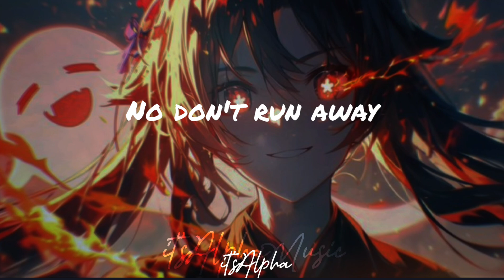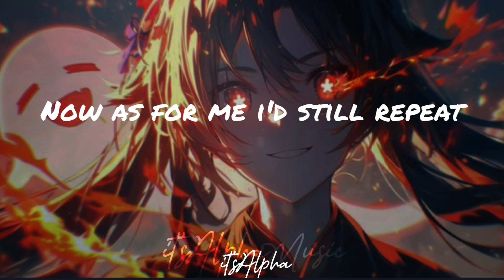Shame's Defeat (lyrics)~ Peter Sahyouni